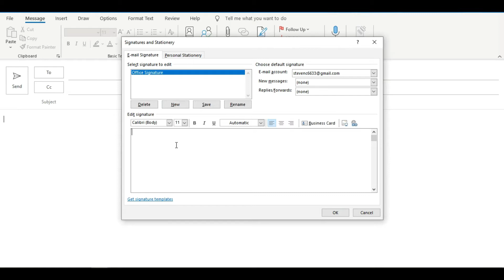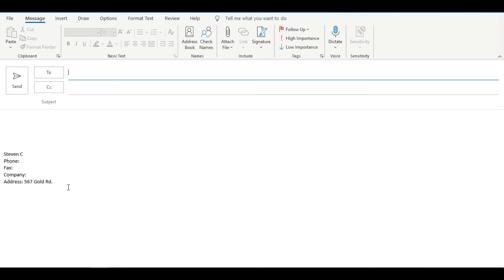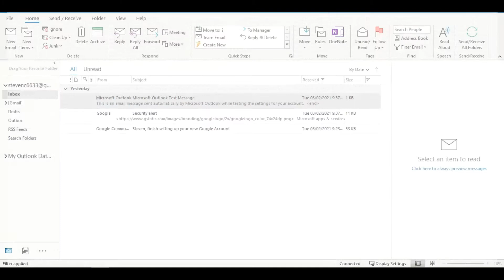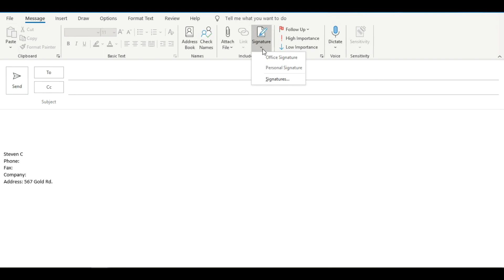How to create a signature in outlook365